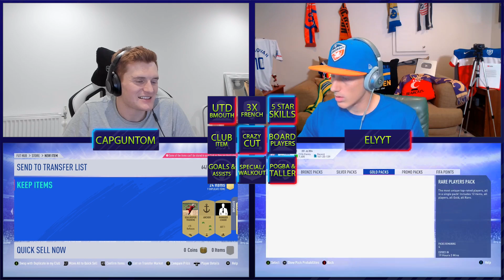POTM POGBA FIFA BINGO!!! FIFA 19 Pack Opening!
Pogba has been smashing it since Mourinho has left. Will he get POTM? Today we do a FIFA Bingo themed around him!